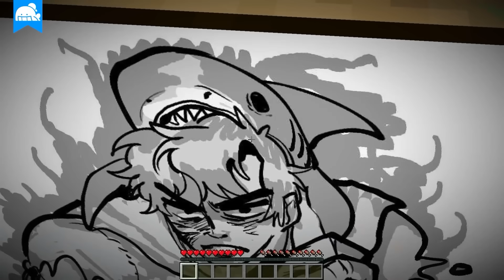썸네일 보고 쫄지말고 들어와라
썸네일이 너무 강렬하지만 영상은 더 강합니다 상남자 상여자 주의